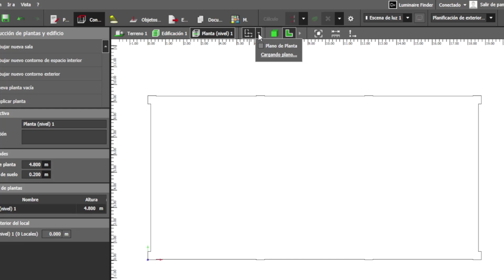DIALux evo 13 | Cómo mostrar el plano | Dibujo oculto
Al realizar un proyecto en DIALux evo es muy probable que en algún punto se te haya ocultado el plano, el dibujo dwg y en este video te enseño a que debes hacer para poder observarlo en el espacio de trabajo.